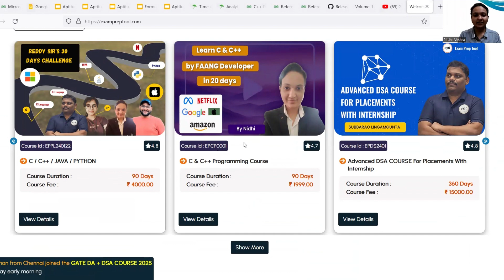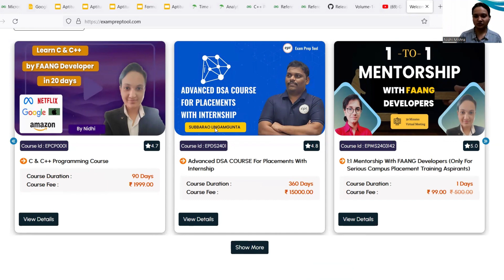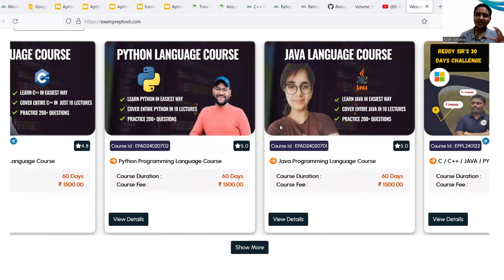Are u learning in right way?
GATE CSE | GATE DA Courses
1. GATE DA + Placement Training With Internship (2 Years)
2. GATE CSE + Placement Training With Internship (2 Years)
3. GATE CSE + Placement Training With Internship (1 Year)
4. GATE DA COURSE FOR 2026
5. GATE DA COURSE FOR 2025
6. GATE CSE COURSE for 2026
7. GATE CSE COURSE for 2025
8. GATE DA + Placement Training With Internship (1 Year)
9. GATE CSE + GATE DA + Placement Training With Internship (2 Years)
10. GATE CSE + GATE DA + Placement Training With Internship (1 Year)
11. GATE CSE + GATE DA(2 years)
12. GATE CSE + GATE DA(1 year)

Placement Training with DSA Courses
1. Basic DSA Course for Placements
2. Advanced DSA COURSE for Placements With Internship
3. App Development Course
4. Web Development Course
5. APP DEVELOPMENT + DSA + INTERNSHIP

Programming Language Courses
1. C-Programming Language Course
2. C++ Programming Language Course
3. Python Programming Language Course
4. Java Programming Language Course
5. JAVA & PYTHON Languages course
6. C & C++ Programming Course
7. Mock Interview with Experts

Revision Courses for GATE CSE | GATE DA | IIITH
1. Crash Course for IIIT-Hyderabad
2. Mentorship & Doubt Solving

PSU EXAMS Courses
1. UGC-NET COURSE for CSE
2. DRDO COURSE for CSE
3. NIC COURSE for CSE
4. ISRO COURSE for CSE
5. BARC COURSE for CSE

Test Series Courses
1. GATE DA TEST SERIES
2. GATE CSE TEST SERIES
3. RIC Course for GATE DA
4. RIC COURSE for GATE CSE